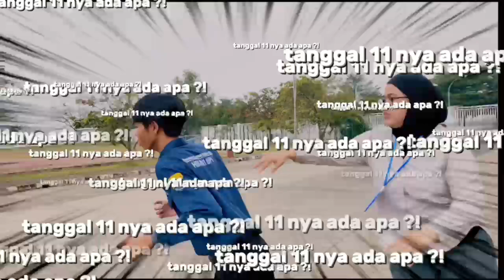Ayooo Meriahkan Semarak HUT RI ke 79 di Stadion Pakansari tanggal 10-11 Agustus 2024